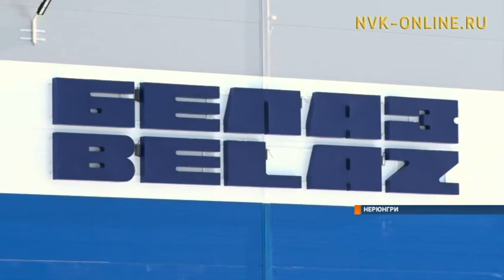В Нерюнгри открылся первый в стране центр по ремонту «БЕЛАЗ»